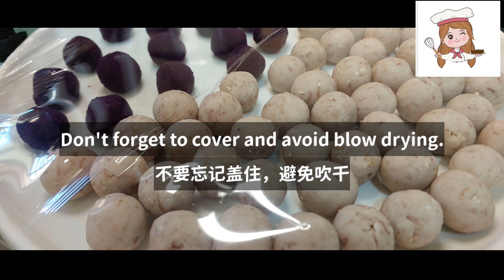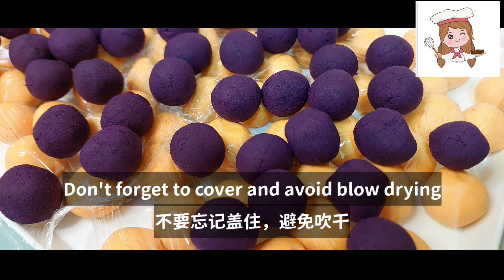汤源 [ 三种口味 ] | Tang Yuan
290 克 芋头
[ 2 汤匙 糯米粉 + 1 汤匙 木薯粉 + 水 (适量) ]

 350 克 黄番薯
 [ 7 汤匙 糯米粉 ]

 266 克 紫薯
 [ 2 汤匙 糯米粉 ]

 1200 升 水
 120 克 椰糖
 4 片 班兰叶
 50 克 姜

** 以上成分可能 +/- 取决于您的喜好/口味。

290 g Yam
[ 2 tbs Glutinous Rice Flour + 1 tbs Tapioca Flour + Water (right amount) ]

350 g Sweet Potato
[ 7 tbs Glutinous Rice Flour ]

266 g Purple Sweet Potato
[ 2 tbs Glutinous Rice Flour ]

1200 L Water
120 g Palm Sugar / Gula Melaka
4 pcs Pandan Leaves
50 g Ginger

** Above ingredients may be +/- depend on your preference  /  taste .